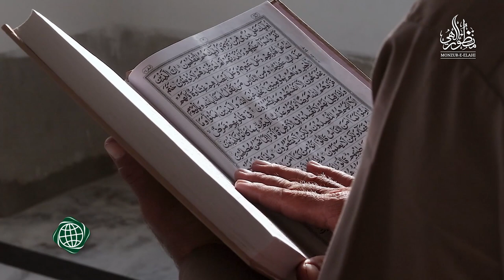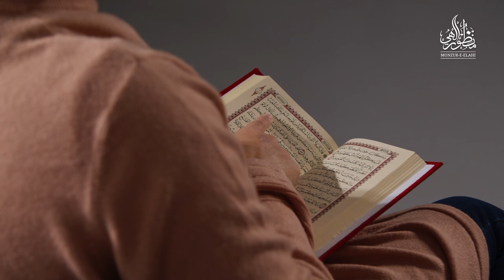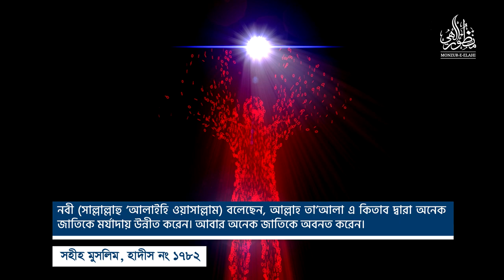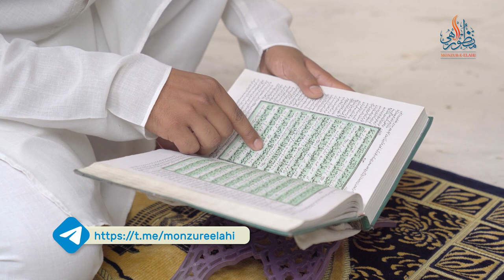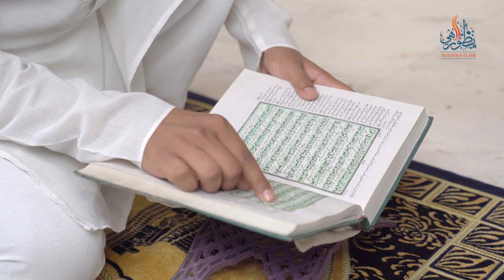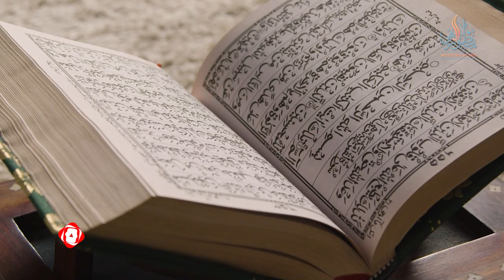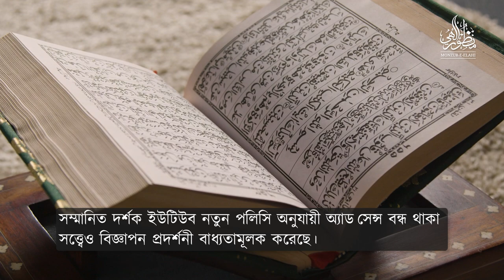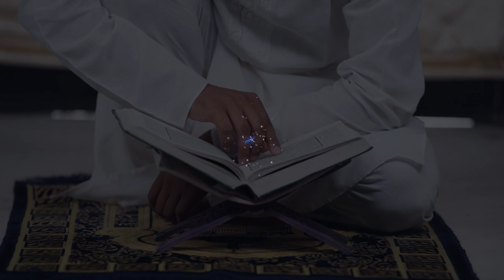তাদাব্বুরুল কুরআনের গুরুত্ব পর্ব-০৩ ।। Dr. Mohammad Monzur-E-Elahi